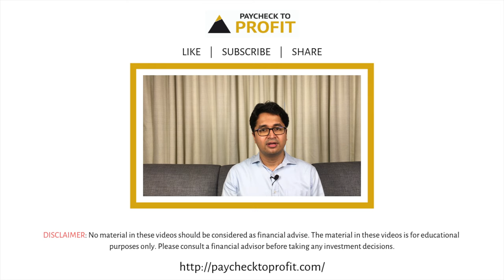How to Start Budgeting? | Manissh Ahuuja | HINDI | Paycheck to Profit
In the last two videos, we introduced you to the topic of Budgeting, explained about why is Budgeting important and why should you start Budgeting ASAP. in this video, we will talk about how should one start budgeting.